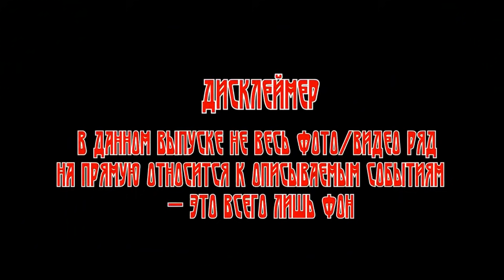Истории о непознанном: ПЛЕННИКИ БАГРОВОГО ТУМАНА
Автор статьи: В. Кандыба